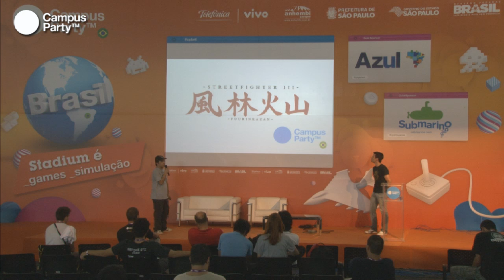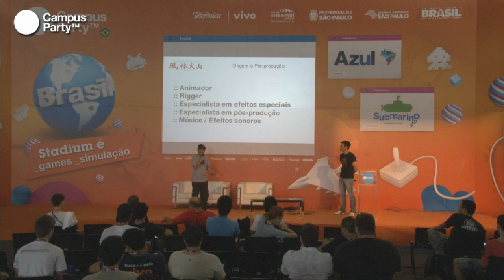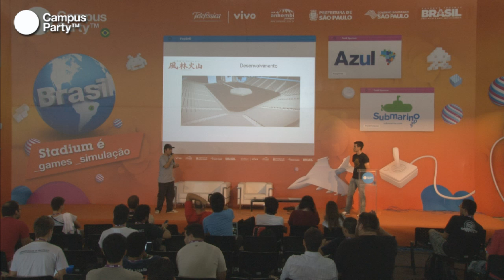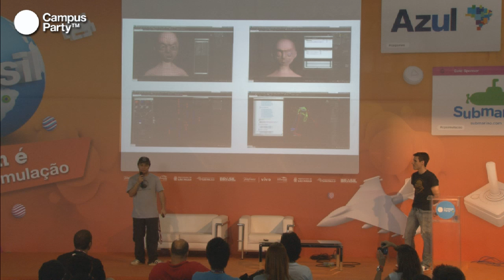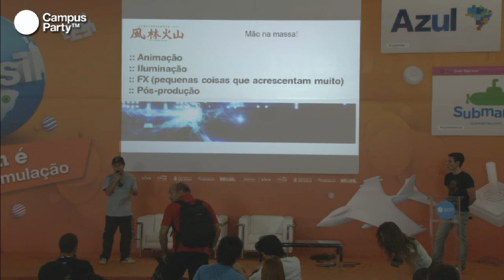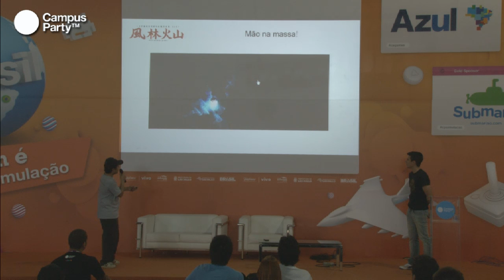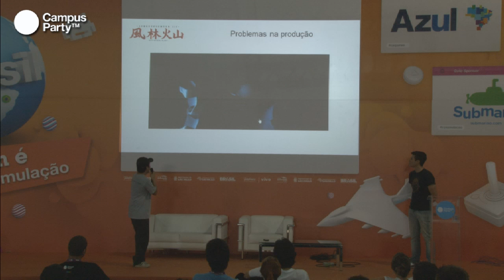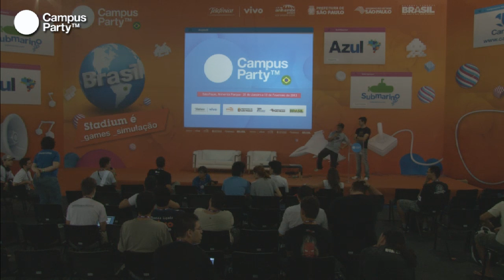CPBR6 - Animação 3D. Street Fighter III Fuurinkazan